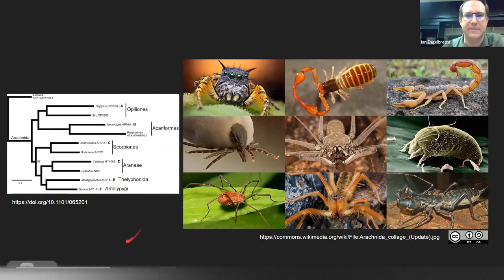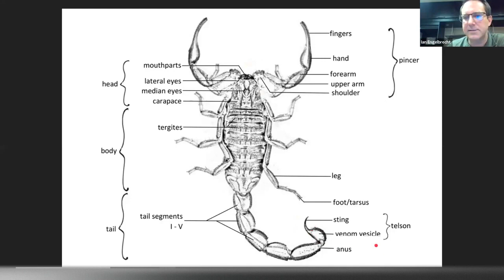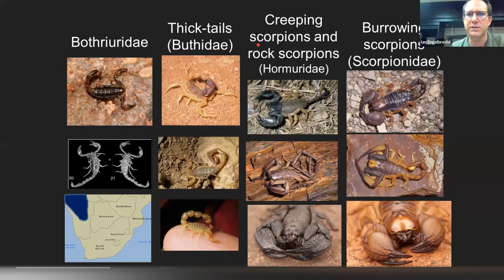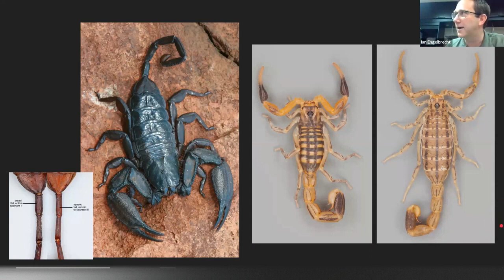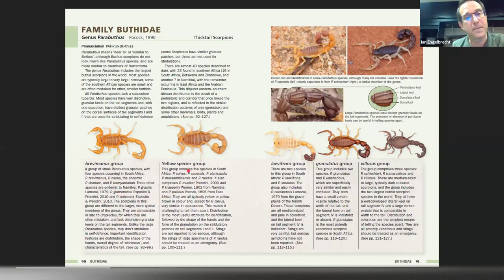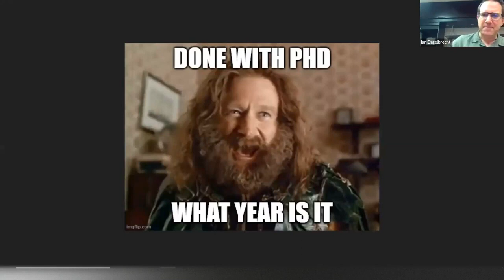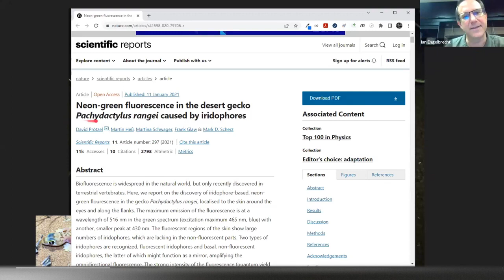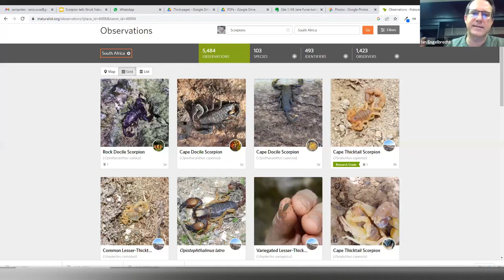Bringing scorpions out of the dark A Kirstenbosch Wednesday Talk with Ian Engelbrecht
Scorpions might not be everyone's favourite creatures, but for Ian Engelbrecht they have been his passion from a young age. This talk will introduce the new 'Field Guide to Scorpions of South Africa', a first of its kind globally. Come and hear about the lives scorpions lead, the intricacies of their taxonomy, the reasons for South Africa's astonishing species diversity, and some insights into the experience of a field guide author.

More about the 'Field Guide to Scorpions of South Africa'